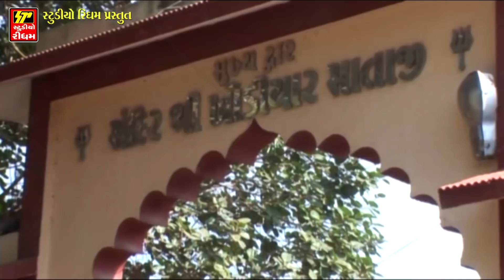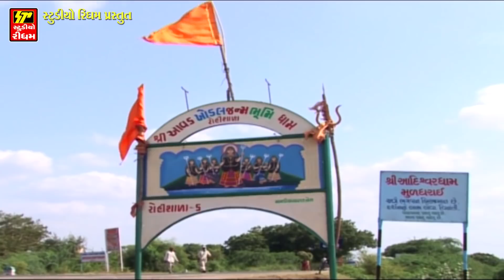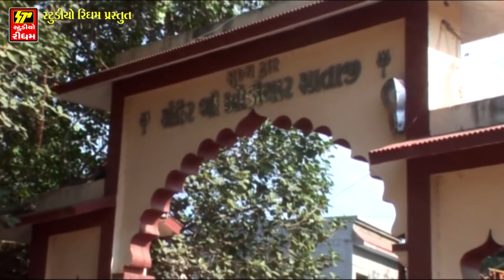ROHIT THAKOR - Ame Khodal Na Leri Lala | Dj Non Stop | Part 2 | Full Video | RDC Gujarati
Title : Ame Khodal Na Leri Lala
Singer : Rohit Thakor
Lyrics : Baldevsinh Chauhan
Director : Bipin Parekh
Producer : Mukesh Parekh
Label : Studio Rhythm
Digital Partner : RDC Media Pvt. Ltd.